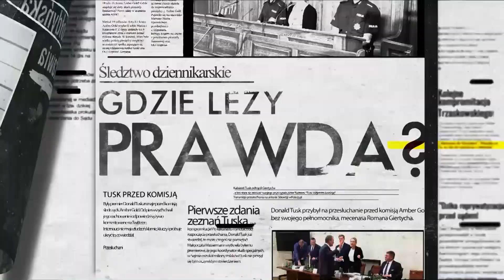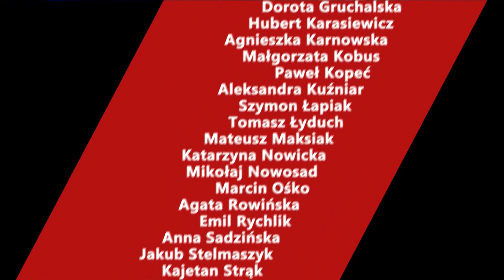Przyszłość Polaków w Wielkiej Brytanii. Czy obywatele boją się brexitu?